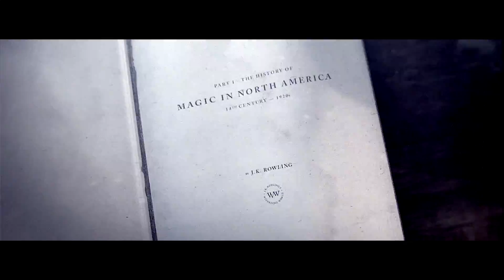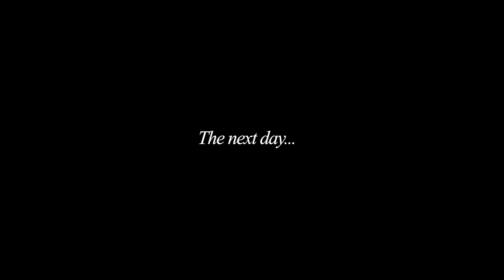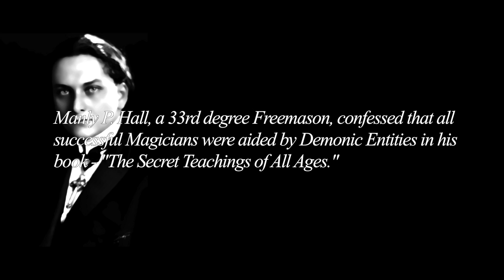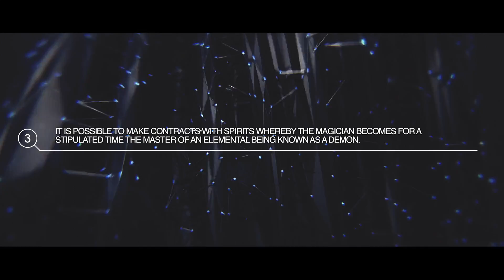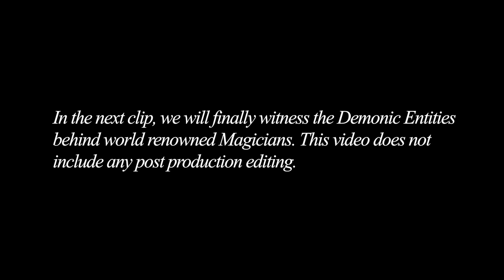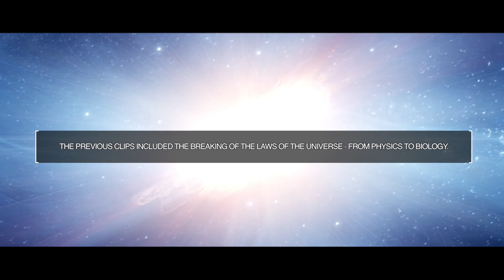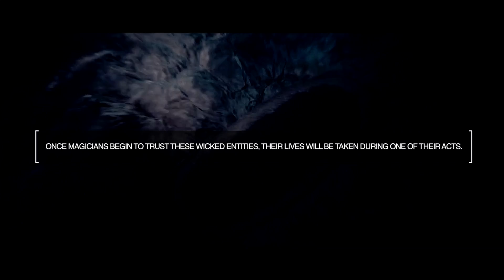Real Demons Caught Assisting World's Top Magicians - ILLUMINATI MAGIC EXPOSED!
Within the black magic community there are a select few magicians who work side by side with demons these sorcerers include; David Blaine, Dynamo, Yif, David Copperfield ,Cyril, Derren Brown, and many others. These magicians are out to discredit Jesus Christ and pass him off as a mere magician. These men all sold their soul to possess these demonic powers. This video will expose the demonic and satanic illuminati forces working in agreement with these magicians.